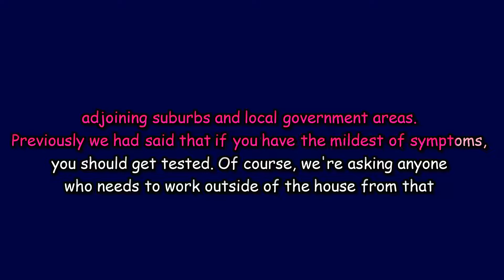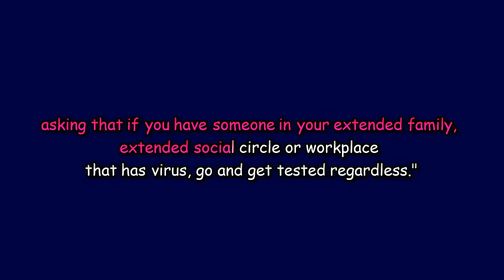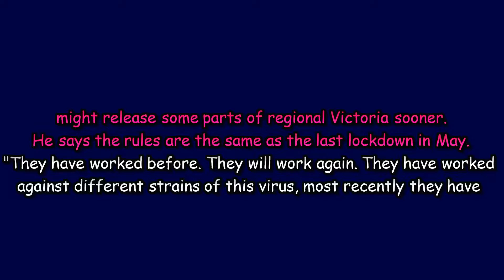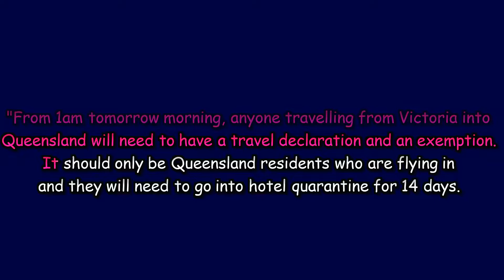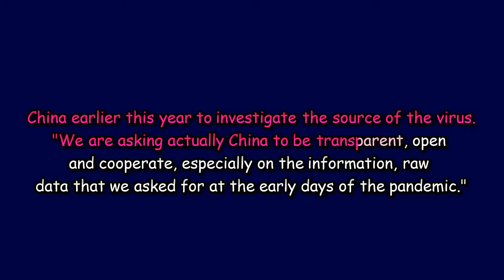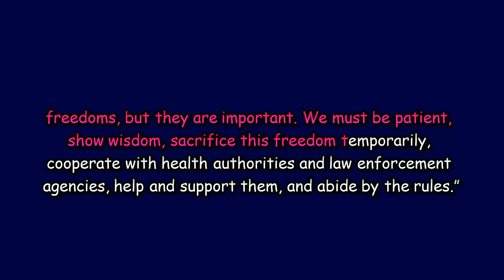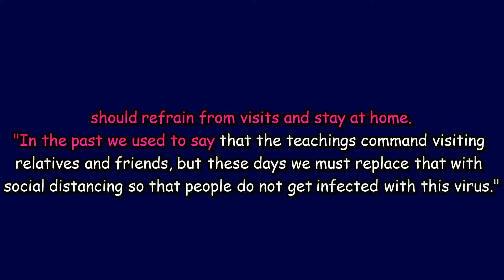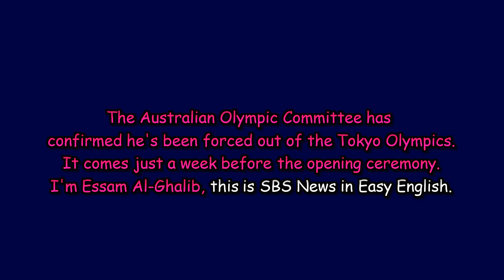SBS News in Easy English 16 July 2021